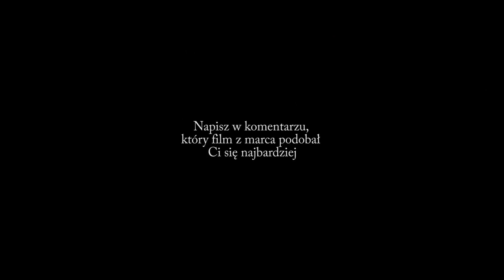😂 PSYCHO FUNNY MOMENTS 3 😂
😊 Miło nam też będzie jak udostępnisz go u siebie na FB 😘 Napisz w komentarzu jakie mamy nagrywać kolejne filmy!

💑 Kanał Bartiego i Pauliny, czyli JUST SIBLINGS!

Pozdrawiamy! 😘